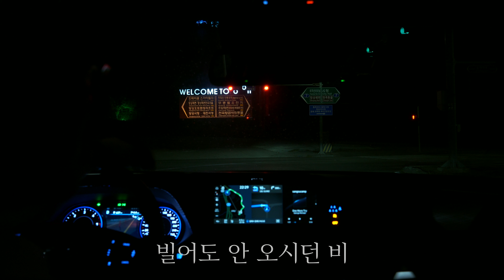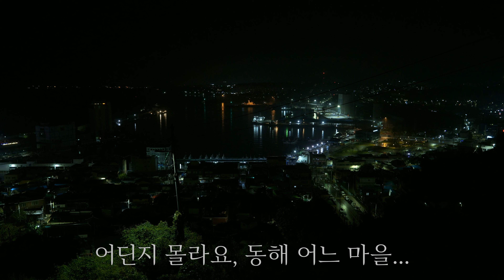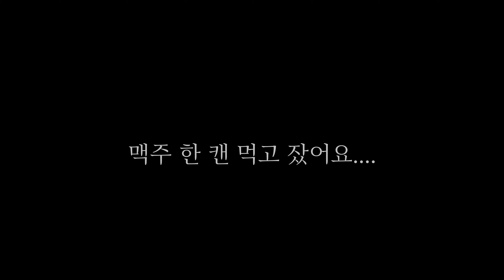[팰리세이드 차박] 가는 길, 머무는 곳이 가장 멋진 차박지ㅣ우연히 들어선 동해 어느 마을, 또 하나의 아름다운 추억으로 기록되다 ㅣ"뚜껑아 잘가~"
요즘은 타지에 있는 지인들을 만날 때마다 듣는 소리
"피곤해 보이세요", 어제 달렸니?", "무슨 일 있어?", "오느라 피곤했구나" 기타 등등
"사실 어제 미리 와서 차에서 잤어. "이 말이 나오지 않는 이유는 뭘까...

그래 나 어제 미리 와서 차박 했다. 안 피곤하고, 아무 일 없고, 안 달렸어ㅎㅎ
앞으로 자주들 봅시다. 자주 불러도 돼...^^
암튼 잠시들 쉬었다 가세요... 감사합니다.
SanSangsu's camping equipment(장비)

□쉘  터(Tent) - 아코플라 - Magic series
                            위 오(블랙쉘터“L”)

□침  대(Field bed) - 몬테라 블랙

□침  낭(Sleeping bag) - 베이스침낭(시베리안 쉴드 플러스 1400)
                                           초봄 사용가능. 여름 사용 불가

□랜  턴(Lantern) - 코베아(슈퍼노바/캘럭시 젠틀맨/프리미엄 티탄)
                                 콜  맨(1맨틀 케로신 렌턴)
                                 버몬트(골드램프)
                                 호야등(캠핑고래)

□버  너(Burner) – 코베아(X1/K1/8721/캠프1)
                                 콜  맨(PEAK1 400A)휘발유-“아버님이 물려주신”
                                 LION (M708 석유버너)

□화목난로(Stove) – 워너웰 M
□BBQ그릴(Grill)     -  베스타 미니  파이어 BBQ그릴

□삼각대/행어(Hanger) - 미니멀웍스 인디언삼각대, 버잭 인디언행어

□  팬(Cooking pan)   - 사각팬(쿡에버)
                                        빠에야팬(편수)
                                        드부이에팬(12cm)

□테이블(Table) – 카즈미 슬림 테이블(2단조절)
                                 아베나키 코모도 테이블

□의  자(chair) – 템보 캠핑우두체어

□물  통(Water bottle) – 빅어썸 워터보틀 2.2L

□도  마(Chopping board) – 히즈다이닝 원목 서빙보드

□코일매트(mat) – 90×120cm(의자 보호용)

□아이스박스(Icebox) – 러버메이드 60L(하드)
                                            벨락 30L(소프트)

대충 리스트를 만들었네요. 나머지는 오래돼서 생각이... --;;

카톡(messenger) : sangsucamp
카톡(messenger) : sangsucamp
filming equipment- sony a6100&GO PRO 7